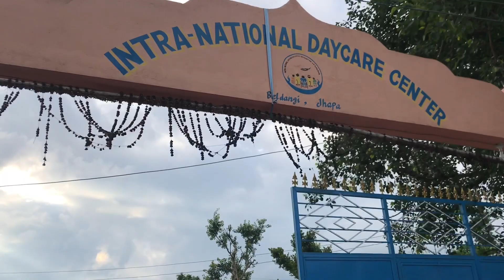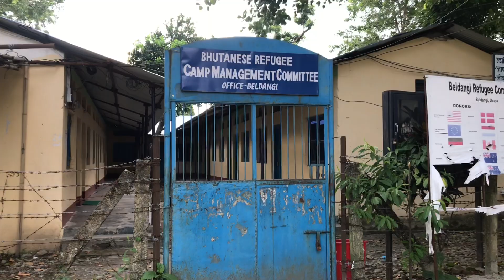Bhutanese refugee camp Belldagi 2-3